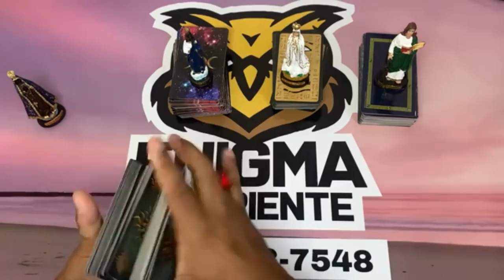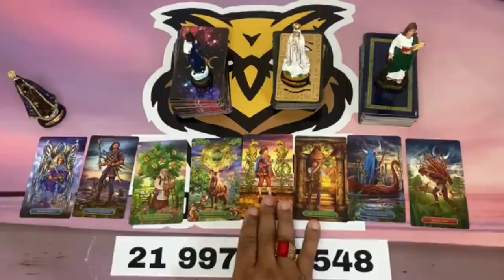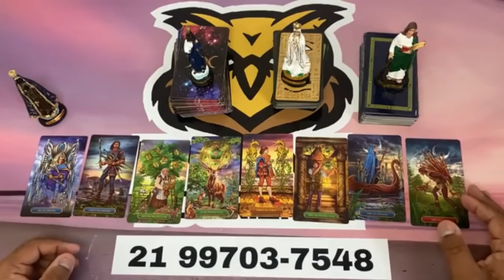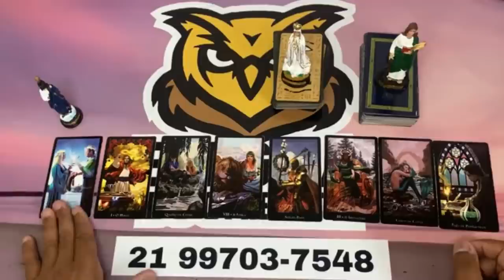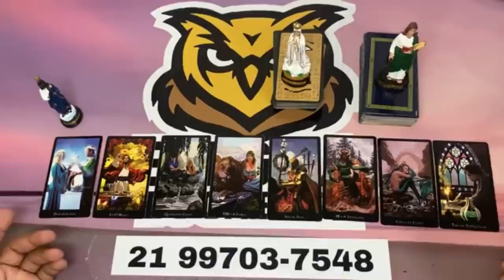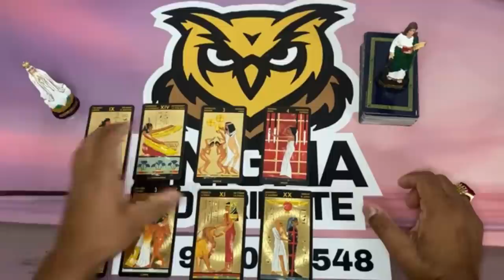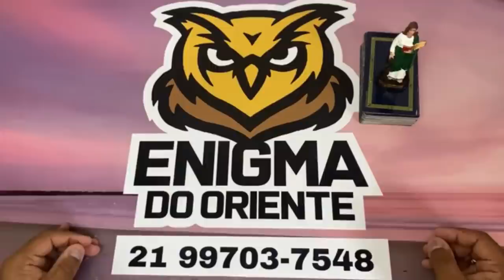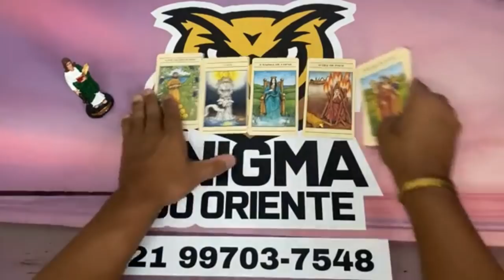🆘️🥠 UM DIRECIONAMENTO PARA O SEU MOMENTO! | TAROT RESPONDE